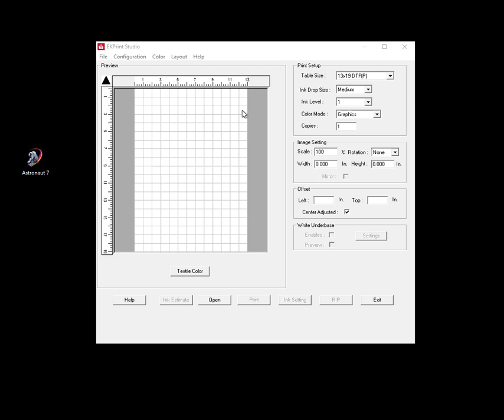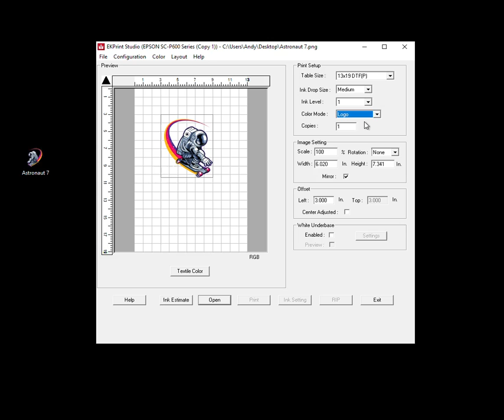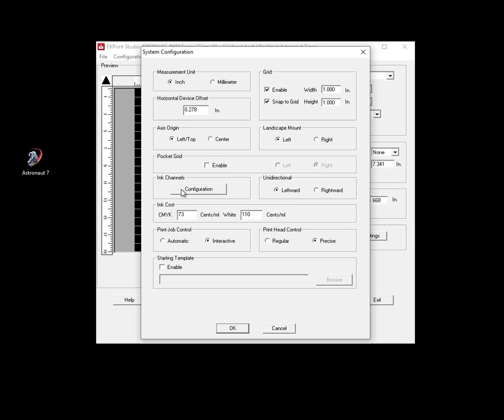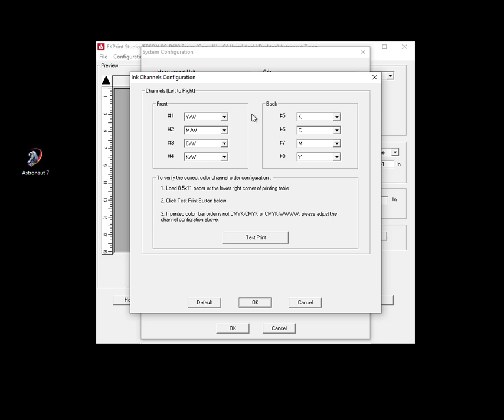EK Print Studio RIP Software | DTF Superstore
Epson P600 RIP software for DTF (Direct to Film) T-shirt printing.
Other available models: P400, P800, R2000, R3000, R2880, Xp-15000, and 1430